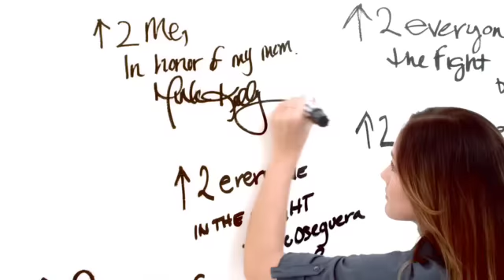Up To All of Us | Stand Up To Cancer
The fight against cancer isn't Up To someone else. In this Stand Up To Cancer PSA directed by Jesse Dylan and featuring Renee Zellweger, Rob Lowe, Billy Bob Thornton, Michael Strahan, Minka Kelly, Mandy Moore and other stars demonstrates, it's Up To all of us.